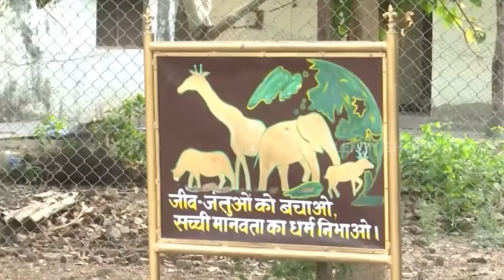Deer at Sarnath deer park also facing problem due to scorching heat - Varanasi (UP)